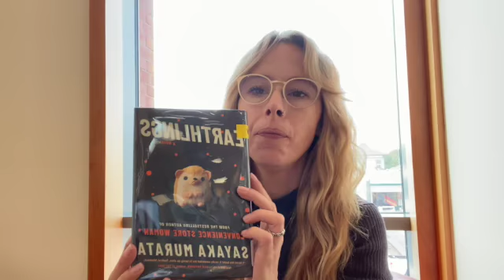Sneak Peek Saturday - Earthlings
Alameda Free Library's special reading program featuring general adult fiction and non-fiction titles.